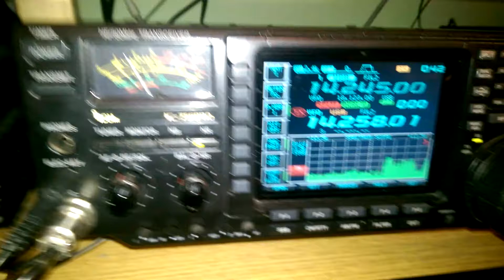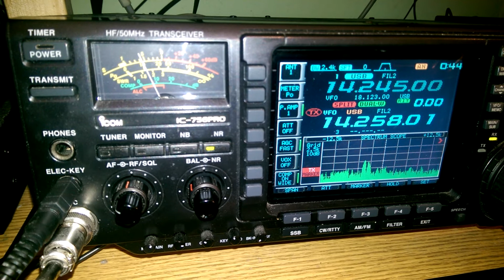E30FB Eritrea QRMed by music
This is E30FB being QRMed by music. Thankfully I managed to work him 14 minutes later as an all-time new DXCC!!!